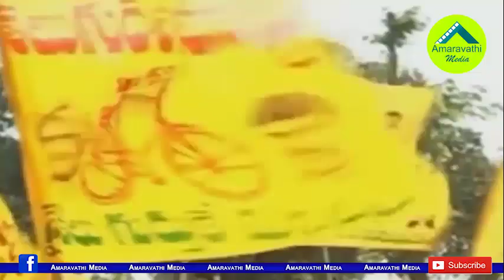జగన్ అంటే జాతీయ మీడియాకు అంత ఇంట్రస్ట్ ఎందుకో తెలుసా?| National Media also Join Hands with TDP Media